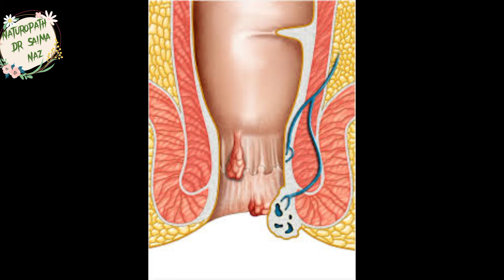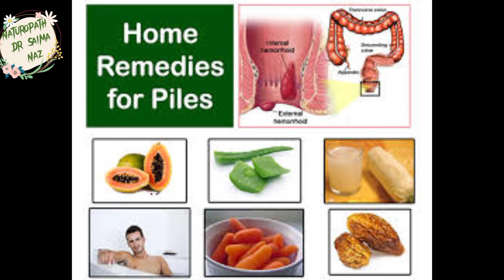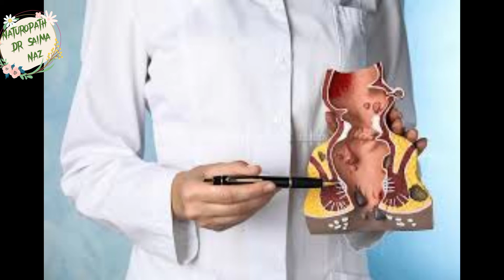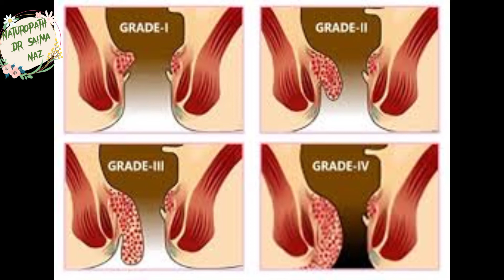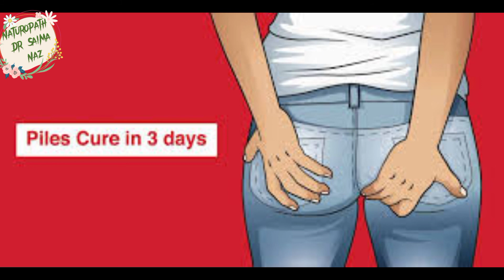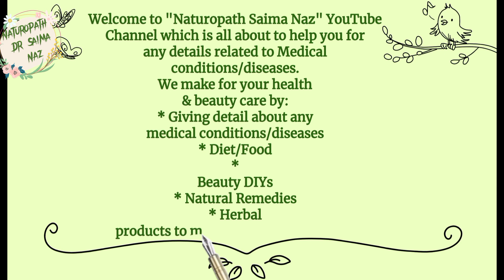Bawaseer/ Piles/ Hemorrhoid| Detail Causes| Symptom| Home Remedy| Diet| Herbal Medicine| Urdu/ Hindi